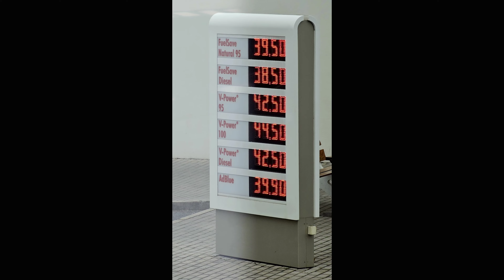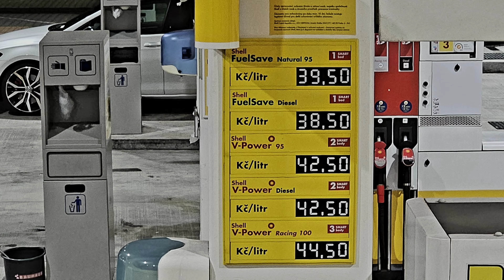München ❤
FC Bayern München 6 : 0 FC Schalke 04